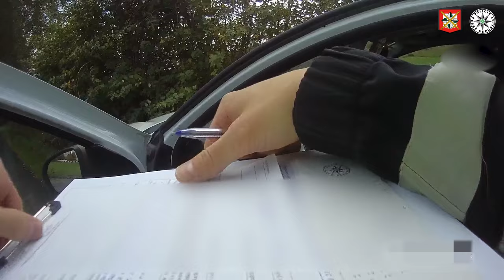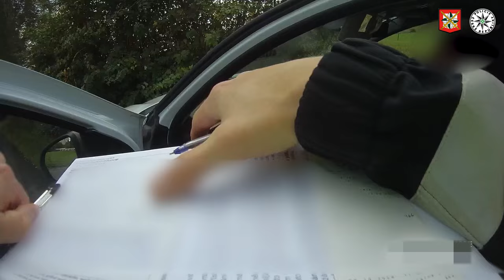ŘIDIČKA DACIE NADÝCHALA POLICISTŮM 3,5 PROMILE